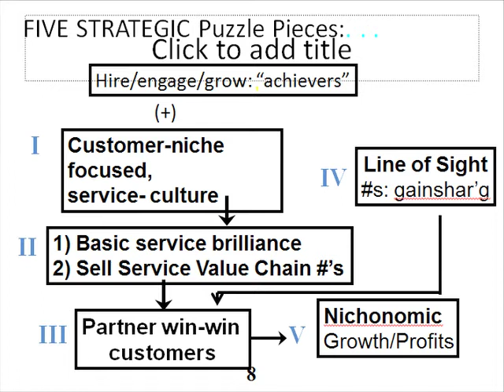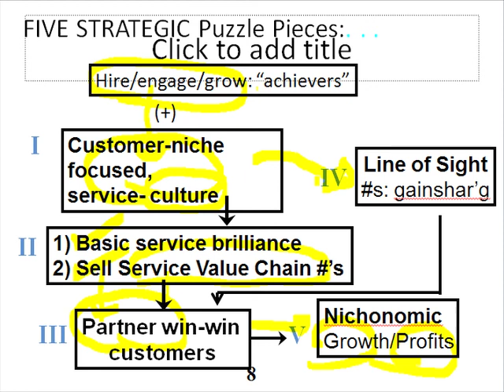Slide 8: Five Strategic Puzzle Pieces